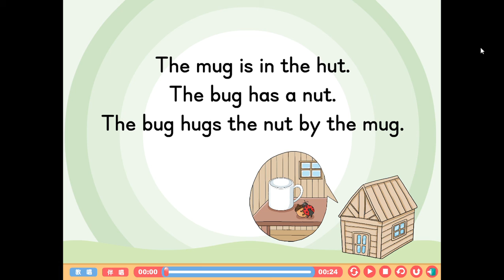eSTAR 2 U4 p 72 phonics chant